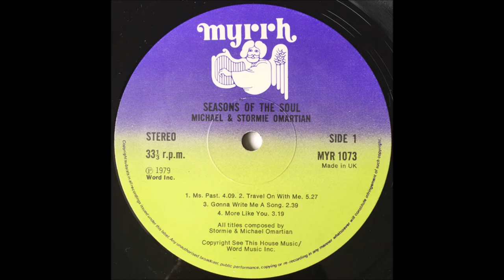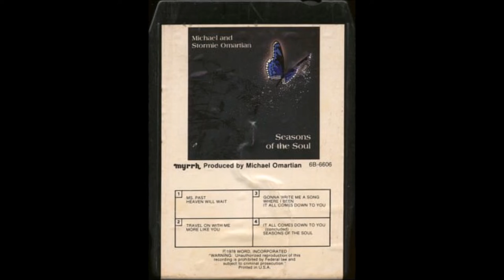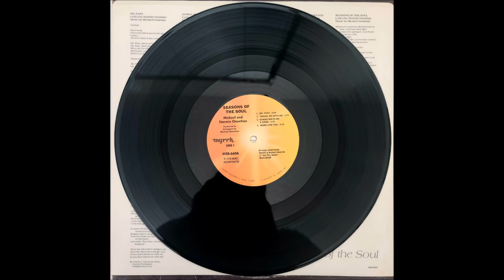Michael And Stormie Omartian, 1978 LP: Seasons Of The Soul - B1 Where I Been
Michael And Stormie Omartian
LP: Seasons Of The Soul
Label: Myrrh
Released: 1978
Genre: Rock, Pop, Pop Rock, Religious
Style: Soft Rock
Michael Omartian: Producer, Arranger, Vocals, Keyboards, Tuned Percussion
Stormie Omartian: Lyrics, Vocals, Backing Vocals
Phil Keaggy: Lead Guitar
Bud Nuanez: Rhythm Guitar
Abraham Laboriel: Bass
Larry Wilson : Saxophone, Flute
Kim Hutchcroft: Saxophone, Flute, Horn Solos
Jerry Hey: Trumpet
Paul Leim: Drums, Congas

Lyrics By Stormie Omartian
A1 Ms. Past
A2 Travel On With Me, Backing Vocals Matthew Ward
A3 Gonna Write Me A Song
A4 More Like You, Backing Vocals Myrna Matthews
B1 Where I Been, Backing Vocals – Myrna Matthews
B2 It All Comes Down To You
B3 Heaven Will Wait For Me, Backing Vocals – Myrna Matthews
B4 Seasons Of The Soul
Recording Engineers : Buck Herring & Wally Duguid
Recorded at Buckskin Studios
Mixdown Engineer : Jay Graydon at Garden Rake Studios

Born November 26 in Evanston, Illinois, Michael Omartian latched onto music at an early age, playing piano at age four and drums a year later. He studied percussion, composition and theory as an adolescent, composing and arranging original songs by age sixteen. He played in clubs with several bands in the Chicago area and attended two colleges before relocating to California in 1970 to pursue a career in music. “The Beatles had become a huge influence in my life,” says Omartian, “and that opened the world of pop music to me. I noticed that all of these albums, which I studied in minute detail, were recorded in Los Angeles, New York, Nashville and different parts of England. Since very little commercial recording was done in Chicago, I boarded a plane for LA as a 20-year-old, with $3,000 in savings, no prospects of any kind and just the idealistic enthusiasm of youth.” After arriving in the Golden State, Omartian worked with Campus Crusade for Christ. He had become a Christian on Christmas Day, 1965 at the age of 19, so it was quite natural that faith and music would intersect for him through working with groups like New Folk and Armageddon Experience. He arranged much of the music and assisted in training the singers. It wasn't long before Michael Omartian had truly made a name for himself, in both the secular music industry and the fledgling Jesus Music genre. A highly gifted musician, singer, arranger and producer, Mr. Omartian had already found success as a founding member of the 70s disco/funk band Rhythm Heritage, and as a session keyboard player for acts such as Jerry Garcia, Billy Joel, Larry Carlton, The Four Tops, John Lennon, Steely Dan, Lee Ritenour, Johnny Rivers, Boz Scaggs and others. He also dabbled in the early Jesus Music world, playing on records by Barry McGuire, Pratt & McClain, Mike & Kathy Deasy, Jamie Owens, the 2nd Chapter of Acts, and Richie Furay among others.  Having earned a Keyboard Musician of the Year award from NARAS, the Grammy Award presenters, he also served as a staff producer with ABC Records and later with Warner Brothers. "I just made myself available from the very beginning," Omartian recalls, "and was taught by veteran musicians and producers who went before me to be humble, willing to work for nothing in order to get started and have a cooperative attitude." He recorded two amazing Christian albums marked by exceptional production values and top-shelf musical performances in 1974 (White Horse) and 1976 (Adam Again). The Jesus Freaks were ecstatic. They had a spy (so to speak) on the inside of the mainstream rock world. And, in Omartian, they had a king-sized talent of which they could be quite proud.
Although Michael's wife Stormie had written the lyrics to all the songs on White Horse and Adam Again, and sang background vocals, she was seen as peripheral. After all, it was his name on the album cover. She was just that beautiful girl in the pictures on the lyric sleeve. That all changed in 1978. If White Horse and Adam Again were about an artist, Seasons of the Soul was about a marriage. Stormie Omartian had been promoted.  As usual, Omartian assembled an amazing cast of characters to play the instruments: fusion-jazz band Seawind members played horns, legendary studio player Abraham Laboriel was on bass, Paul Leim sat behind the drums, and last but certainly not least, Phil Keaggy brought his electric guitar to the party. With Omartian himself on keyboards, there was no way this record was going to be anything but amazing. Michael Omartian produced and arranged the record. In addition to the aforementioned players, Bud Nuanez contributed rhythm guitar, and Myrna Matthews helped out with backing vocals. Matthews has sung on projects by everyone from Aretha Franklin to Dolly Parton, from the Captain & Tennille to Olivia Newton-John. The "Seawind Horns" were played by Larry Williams (sax and flute), Kim Hutchcroft (also sax and flute) and Jerry Hey (trumpet).